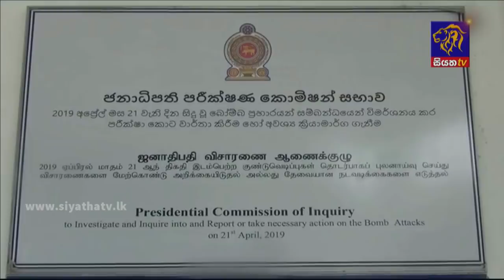Siyatha News | 06.00 AM | 08 - 04 - 2021